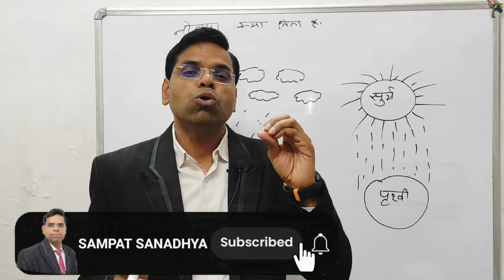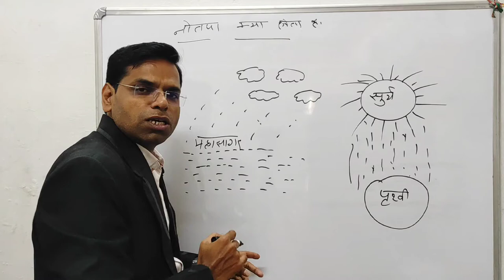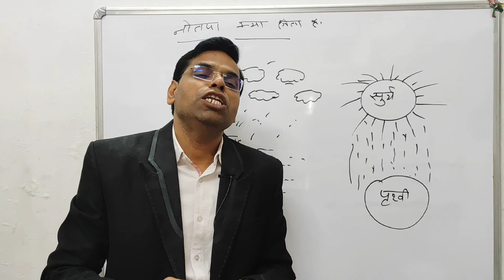नौतपा क्या है । नव तपा कब है । nautapa kya hota hai | what is nautapa | no tapa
नमस्कार दोस्तों

About this vidio- is vidio me bataunga ki नौ तपा क्या है